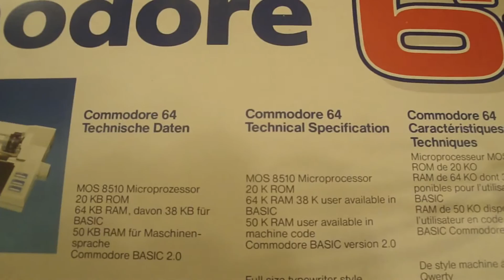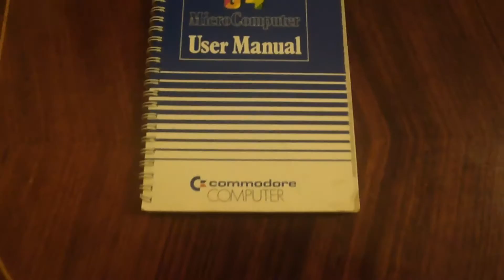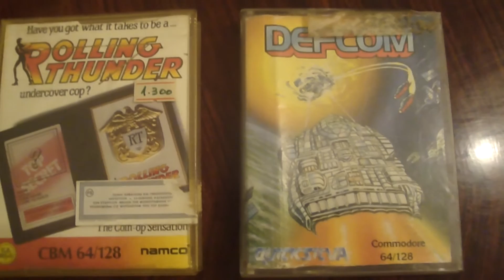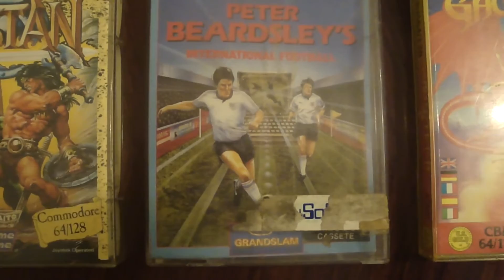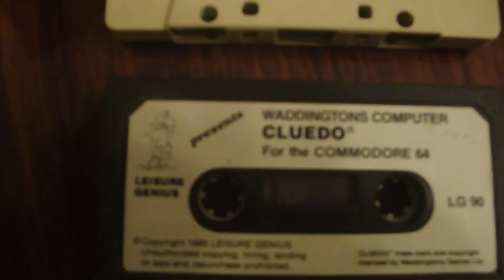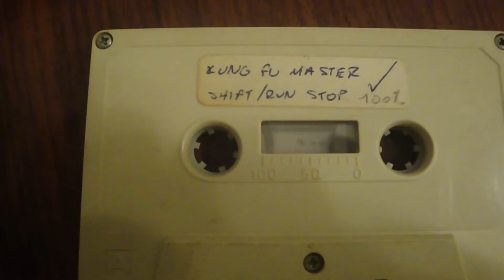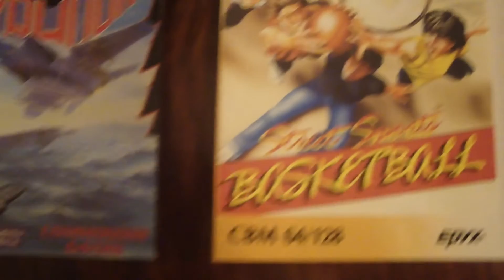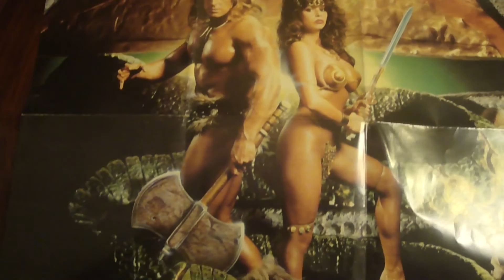My Commodore 64 games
Commodore 64 system, complete games, cassettes and covers from missing games.
Music: Saboteur II (Rob Hubbard), Ocean Loader II (Martin Galway), Target Renegade (Gary Biasillo), Green Beret (Martin Galway).